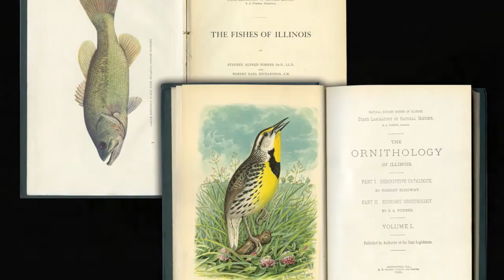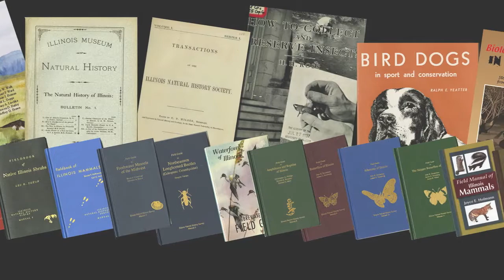Illinois Natural History Survey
The mission of the Illinois Natural History Survey is to investigate and document the biological resources of Illinois and beyond, and to acquire and provide natural history information that can be used to promote the common understanding, conservation, and management of these resources.